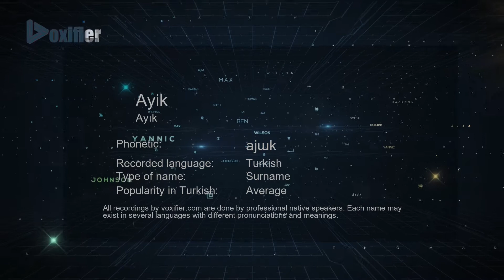How to Pronounce Ayik (Ayık) in Turkish - Voxifier.com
This is the Turkish pronunciation, gender, and phonetics recording of the name Ayik (Ayık). The same name may exist in other languages with different pronunciations. Check the meaning of name along with other possible pronunciations or similar names for free Voxifier uses the help of expert linguists to simplify pronunciations by replacing some special sounds with sounds more commonly available across all languages.